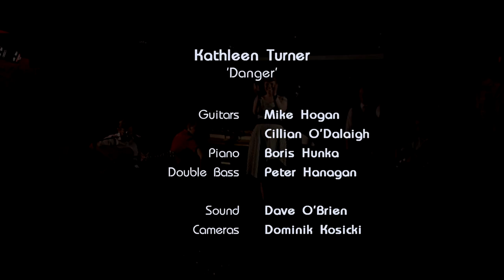Danger, Kathleen Turner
Live Upstairs at Dolan's Limerick, Ireland.
Filmed by Redpaw Media.